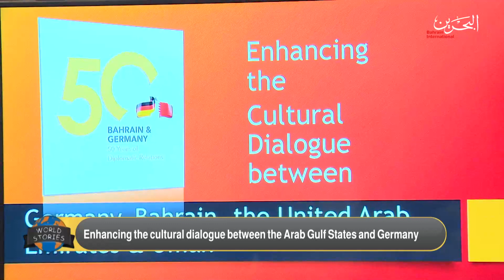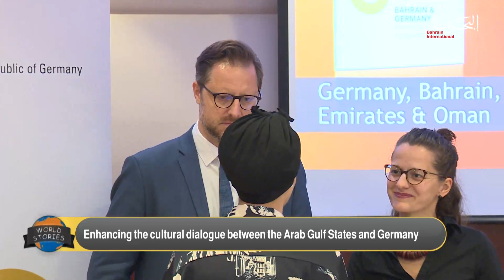World Stories | 19-9-2022